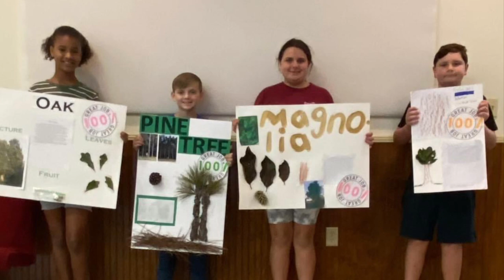Fayette Christian Academy K-12th School Year in Review